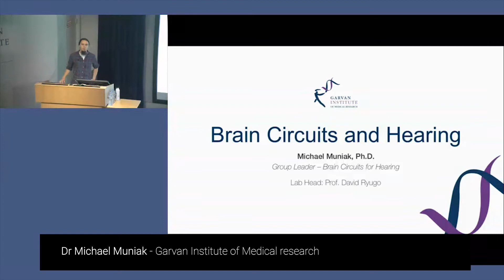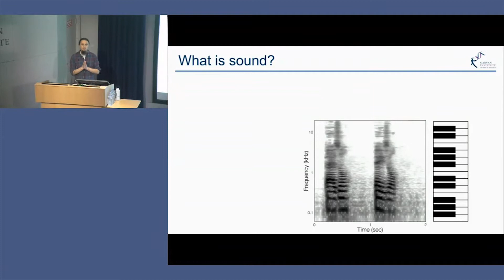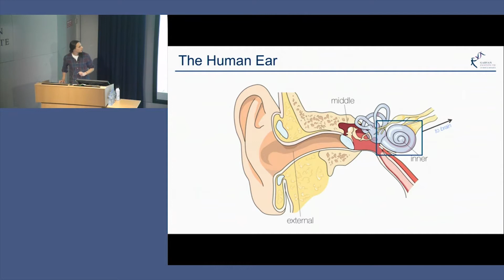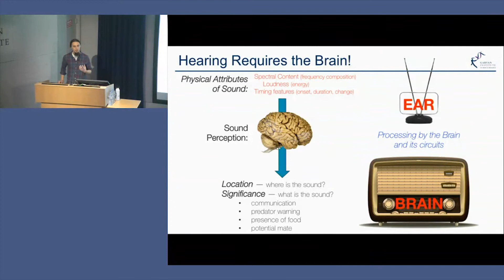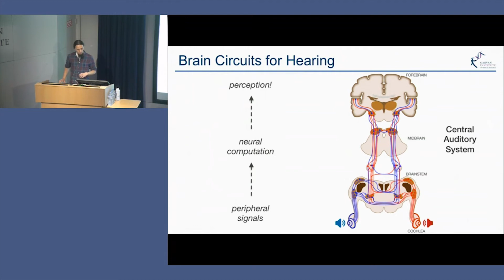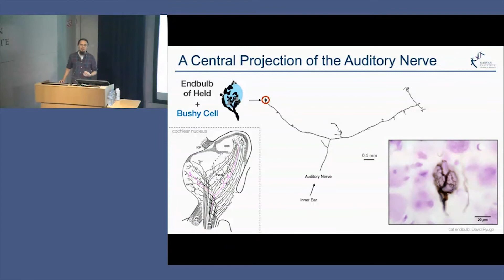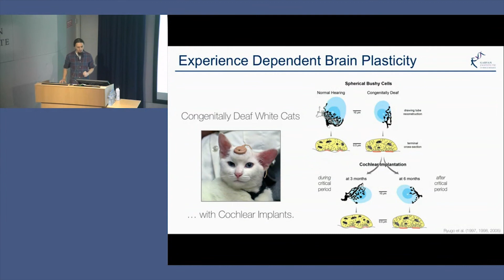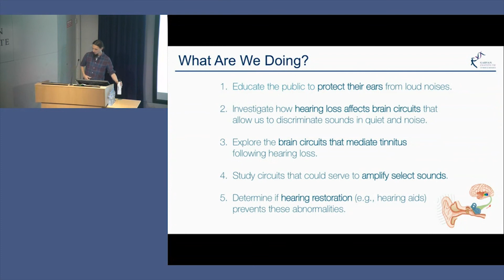Brain circuits and hearing - Dr Michael Muniak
At this Garvan seminar, Dr Michael Muniak discusses the neurology of hearing and the brain.